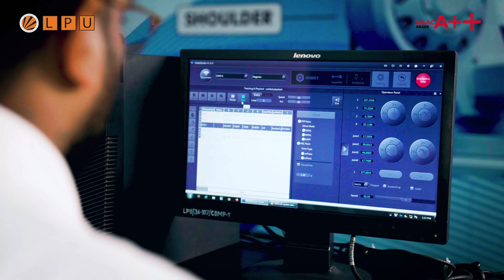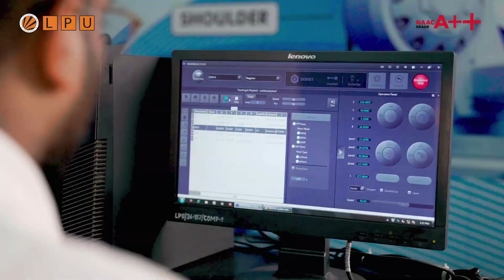Rs. 2.5 Crore Package | Placements At LPU | Engineering | World-class University | Think BIG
From a small town in Tamil Nadu to landing a jaw-dropping ₹2.5 CRORE package while still studying — Sri Vishnu, a final-year B.Tech. Robotics & Automation student at LPU, is rewriting the rulebook of success!

With access to world-class labs, real-time projects, and a culture that embraces innovation, Vishnu explored the future of AI and robotics by getting hands-on with cutting-edge tech at every step.

His journey includes global internships in Japan, Singapore, and the USA — gaining international exposure, industry insights, and building a powerful global network.

At LPU, he didn’t just build a career — he built a future.

That’s the power of LPU’s EduRevolution — where students are empowered to dream big, experiment, fail fast, and rise stronger.

Your journey to greatness starts here! If he can do it, so can you